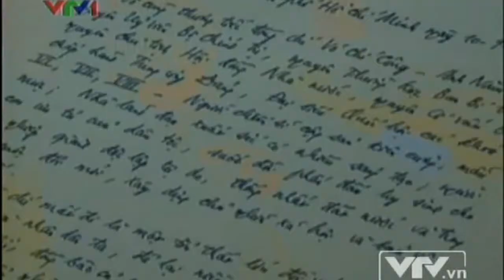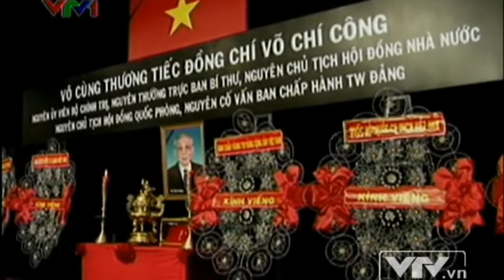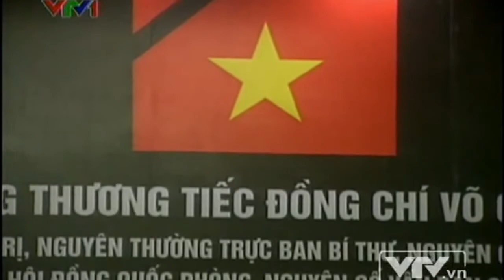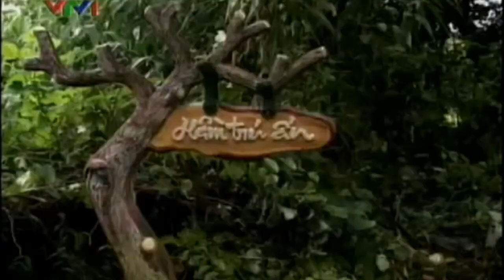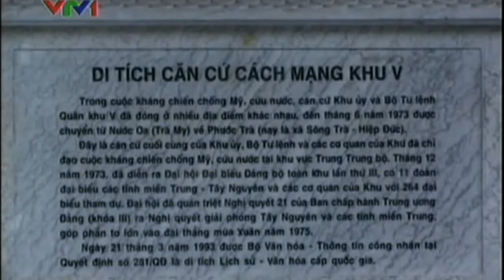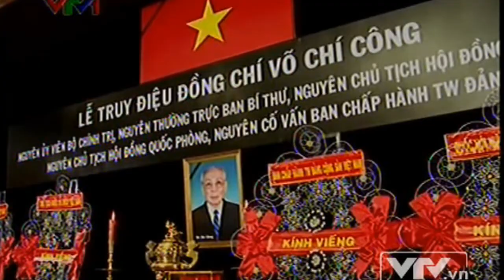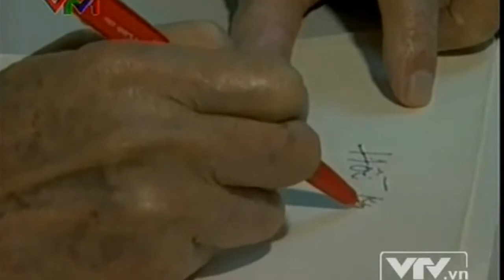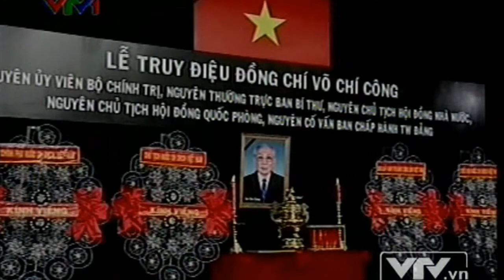Nguyen Sinh Hung 's Video - Lễ Quốc tang Đồng chí Võ Chí Công